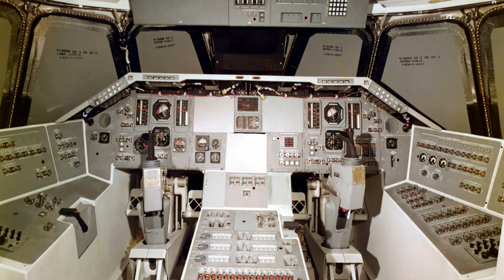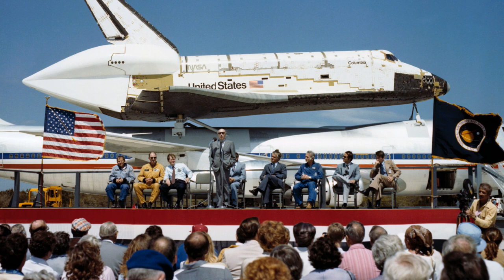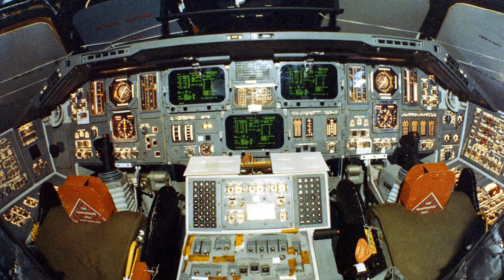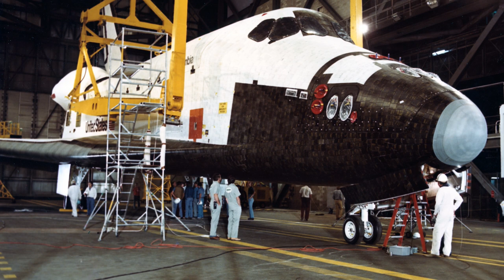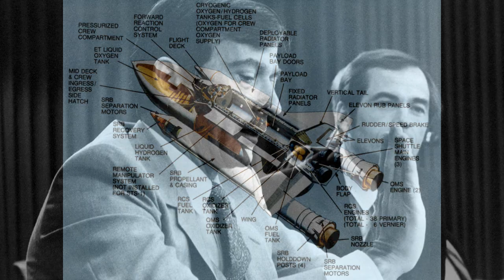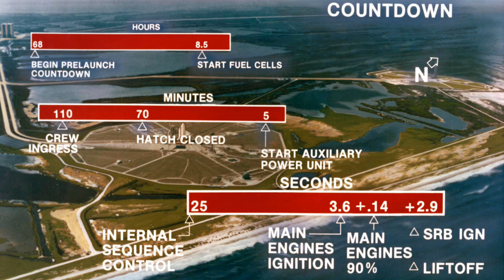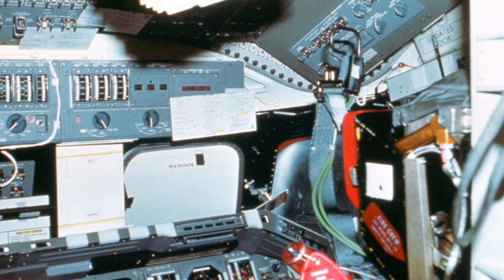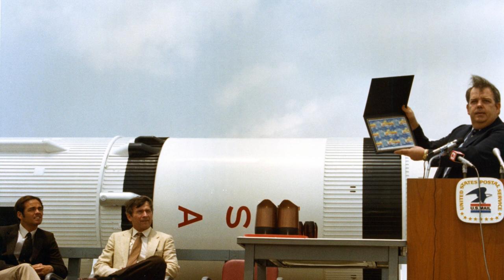STS 1 10th Anniversary (40th anniversary)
The audio for the 10th anniversary of STS-1 recorded on April 15th 1991 includes contributions by John Young, Joe Engle, Chris Kraft, John Yardley, Aaron Cohan and Bob Thompson.

I have added as many photographs from pre flight and actual mission.

All media courtesy NASA